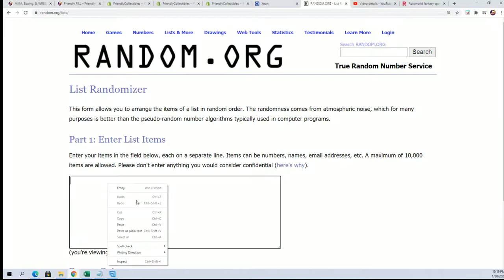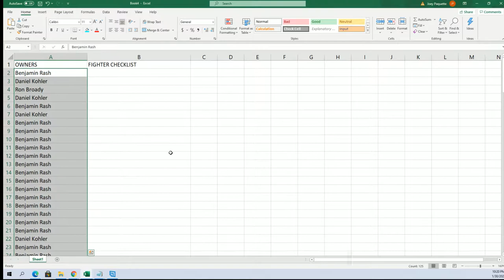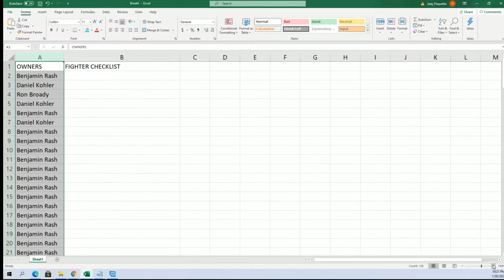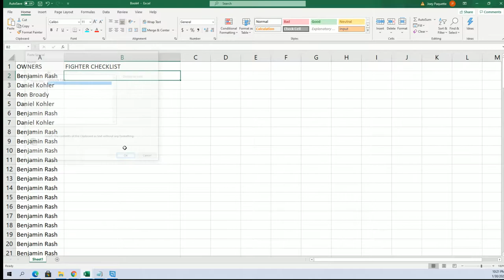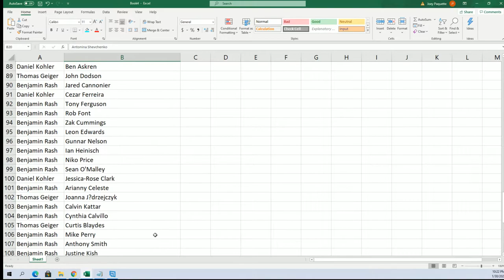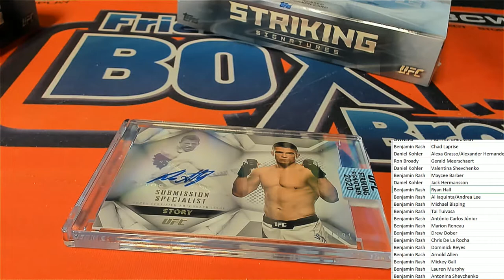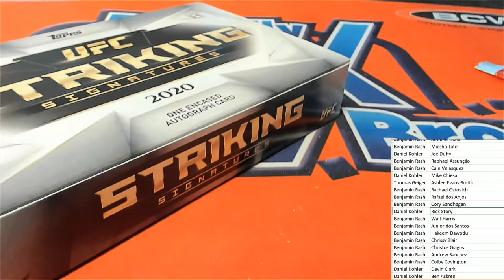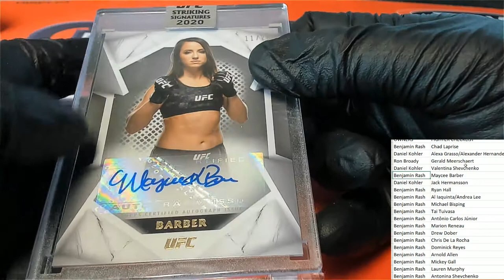2020 Topps UFC Striking Signatures ID 20UFCSTRIKE113